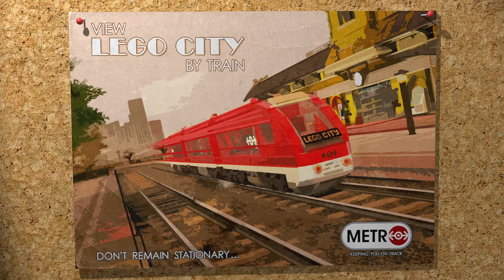LEGO® CITY UNDERCOVER 100 Walkthrough Part 70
Greetings gamers it is I Froztgamer Coming to you for Lego City undercover

Trophy's earned: Secret Shields

Trophy's earned: Free Run Done